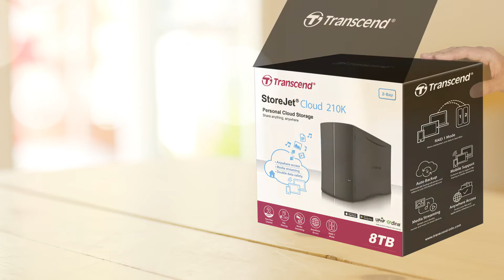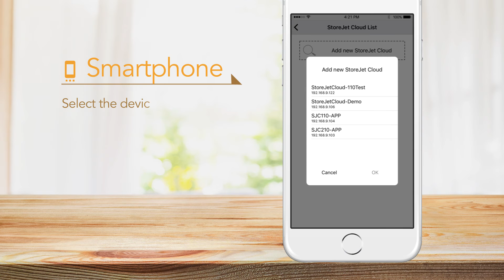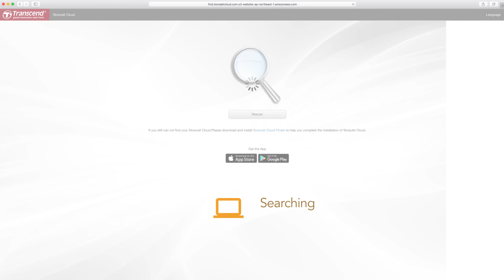Transcend StoreJet Cloud - Quick and Simple Installation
This video demonstrates package contents, basic introduction to the panel, and how to set up Transcend StoreJet Cloud device via web browser or mobile devices step by step. If this is your first personal cloud storage device, watch this video to learn more!

More information can be found on Transcend StoreJet Cloud product